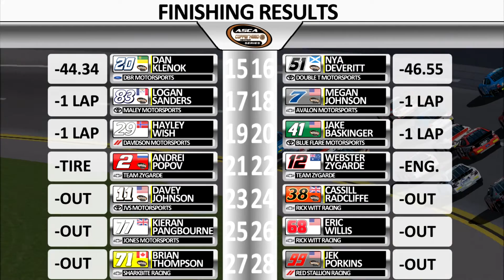NR2003 ASCA Copperhead Amateur Series - S3 - Race 6 - Speedco 300 at Talladega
the copperhead amateur series makes it's way to the second super speedway race of season 3. how will the drivers approach the race after experiencing daytona, will there be a passive approach or an aggressive one? it all burns down to being in the best spot by the end of the race to get the checkers.